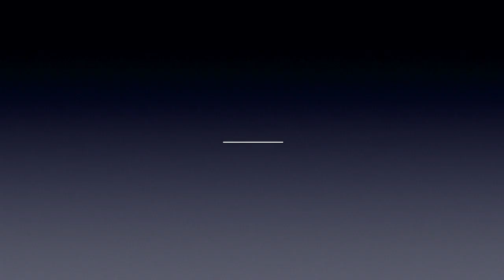Buoyancy aid fitting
A correctly fitted buoyancy aid will keep you safe whist enjoying water sports.